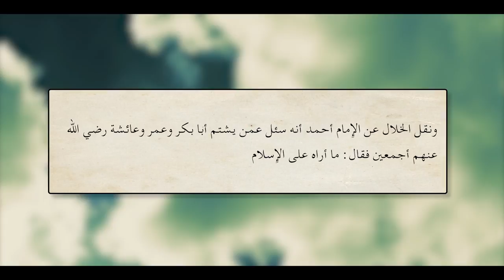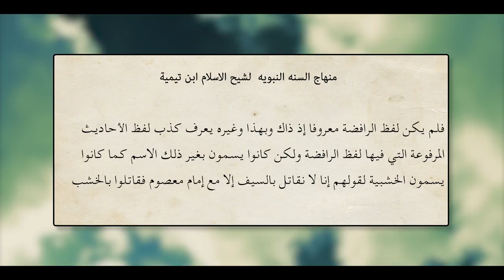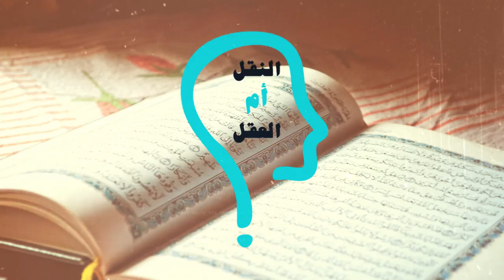العقل ام النقل؟ : البخاري والمهدي الخشبي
الحلقة الثامنة من برنامج، العقل ام النقل؟؟؟